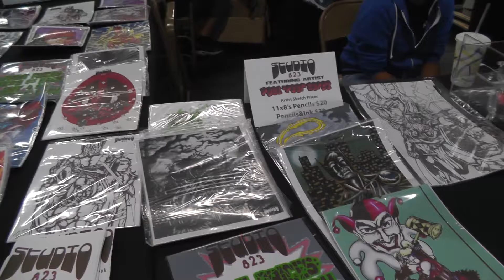Santa Rosa Comic Con 2016 Studio 823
Santa Rosa Comic Con 2016 Studio 823. Cousin Dave drops by the Studio 823 booth and talks with Paul Lopez.